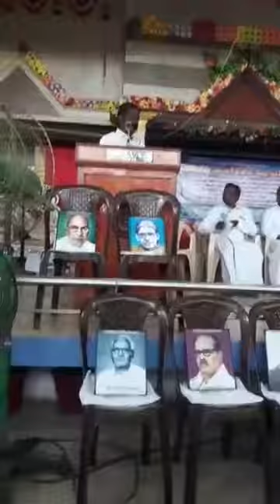திருவாரூரில் (தொகுப்பு -2)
திருவாரூரில்…

இலக்கிய வளர்ச்சிக் கழகத்தின் 42 ம் ஆண்டு மலர் வெளியீட்டு விழா,
இலக்கிய இலக்கணத் தொடர் கருத்தரங்கம்,
மற்றும் பாவேந்தர் பாரதிதாசன் பிறந்தநாள் விழா நிகழ்வில் ஐயா புதுக்கோட்டை_பாவாணன் அவர்களின் எழுச்சி உரை……